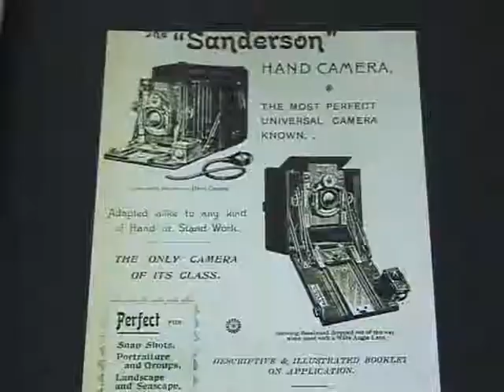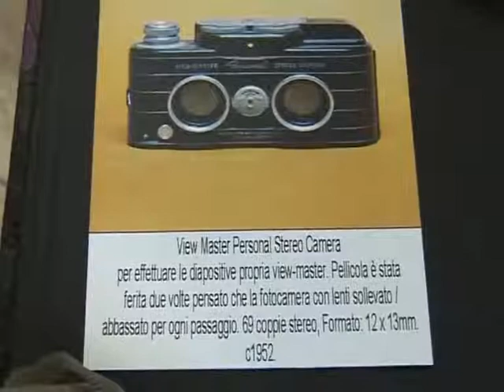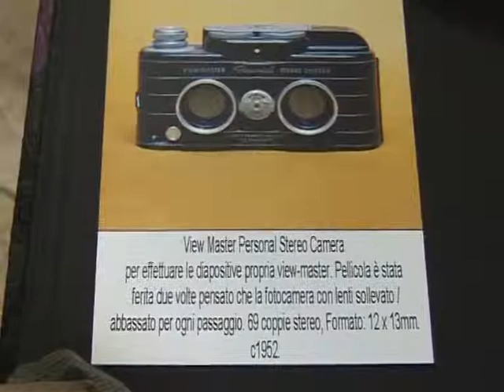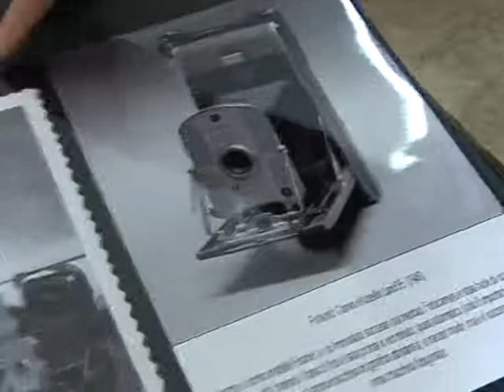Macchine fotografiche d'epoca "Un museo a Caltanissetta"